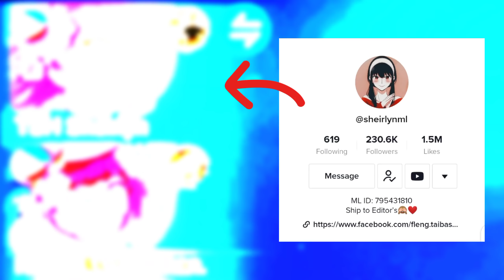MOONTON THIS IS TOO MUCH BUFFED FOR KIMMY!!😱 | LEGENDARY GAMEPLAY🔥 | MLBB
𝗥𝗲𝗮𝗱 𝗺𝘆 𝗱𝗲𝘀𝗰𝗿𝗶𝗽𝘁𝗶𝗼𝗻.

Hi ❤️
My purpose of being a content creator is to show my skills as a Gold laner, I want to become a "Pro player" that's why YouTube is my way to get known by a lot of people. I want to learn and improve more so supporting me will help me a lot.

I hope someone invites me to join their boot camp so i can focus more : )

𝗡𝗼𝘁𝗲: I can use lots of MM heroes.

IN THIS VIDEO:

Mlbb
Kimmy
Kimmy Emblem
Kimmy Maniac Gameplay
Intense Match
Kimmy Emblem
Kimmy emblem and Build
Top Global Kimmy
Kimmy Emblem hack
Legendary Gameplay
Kimmy Best Build in 2022
Kimmy Legendary gameplay
Top Global Kimmy
The new meta on season 24
Kimmy Top 1 Global Build